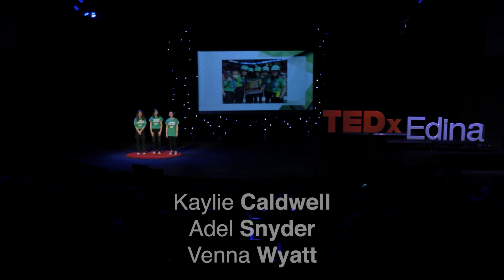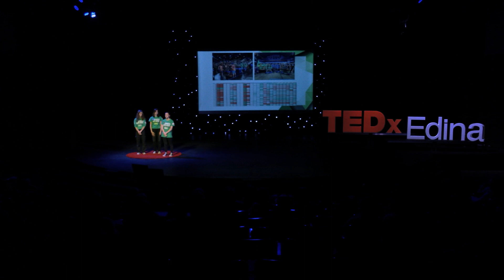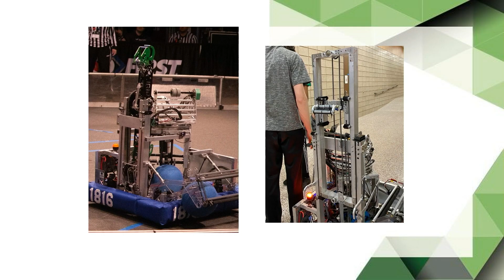Our turn in tech | Kaylie Caldwell, Adele Snyder & Venna Wiandt | TEDxYouth@Edina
Why are you here? What do I need to do to be taken seriously? Why can’t you see that I belong here? These are questions that Kaylie Caldwell, Adele Synder, and Venna Wiandt ask daily as they navigate finding their place and their strengths as young women leaders in the world of STEM.  Kaylie, a junior at Edina High School, is a Team Captain and the Robot Driver for FIRST Robotics Competition Team 1816, “The Green Machine.” She is a member of the robot build and fabrication subteams. Kaylie immerses deeply into all things robotics-related, often thinking about improving and modifying the current robot to make it better (or simply cooler), and planning team development activities. She absolutely loves being given the opportunity to drive the robot, it’s one of her favorite things to do on the team. And she’s excited to build and compete in the upcoming season and can’t wait for the next game release in January 2023!

Adele is a Senior at Edina High school and a Team Captain and Driver Coach of FIRST Robotics Competition Team 1816, “The Green Machine.” She is a member of the build and fabrication side of the team and is lead coordinator of the other fabrication and software subteams. Her favorite parts of FIRST Robotics are attending competitions and working hard while having fun with the team. Outside of robotics Adele enjoys baking, reading, and playing video games, all while listening to music. She is excited to continue experiencing the “hardest fun” she’s ever had in the 2023 robotics season.

Venna, a junior at Edina High School, is the Assistant Captain and Business Lead of the school’s award-winning FIRST Robotics team 1816, “The Green Machine.” She is responsible for supporting the team’s sustainability and is excited to extend her contributions in the upcoming season to the design and fabrication of the robot. She particularly enjoys helping students present and speak in front of groups. In her free time she likes crocheting, hiking, listening to music, and hanging out with friends. Venna plans to pursue a major in cognitive neuroscience. This talk was given at a TEDx event using the TED conference format but independently organized by a local community.